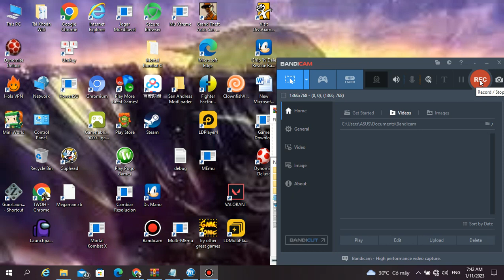Toxic Hunting Orochi Iori CT GMF Vs Toxic Ryan Jones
100% AI Match
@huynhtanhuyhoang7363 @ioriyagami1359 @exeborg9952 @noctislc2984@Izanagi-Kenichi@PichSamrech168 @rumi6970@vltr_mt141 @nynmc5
Enjoyed